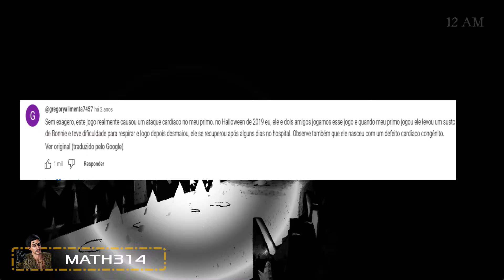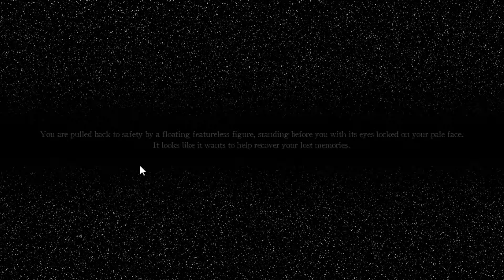ESSE FNAF FOI BANIDO POR SER ASSUSTADOR DEMAIS( REALMENTE É)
a shadow over freddy's é uma fan game de fnaf, famosa por ser bastante assustadora, e ela foi  removida da gamejolt, é assustadora de verdade.
consegui achar link dela na internet mas não deixarei aki, porque não é link original não quero botar vocês a correr risco de pegar vírus, mas caso queira jogar procure um link confiável